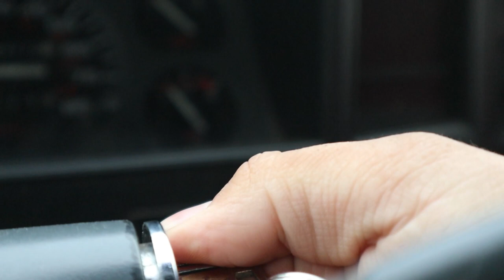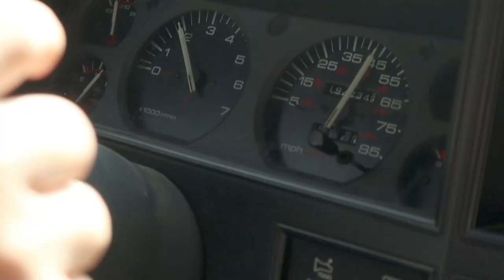The Prodigal Son Returns